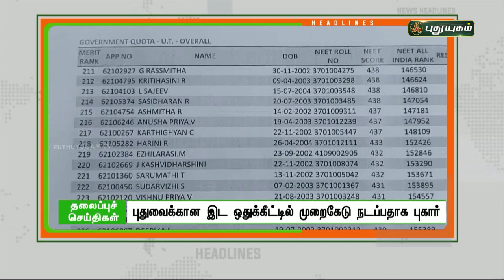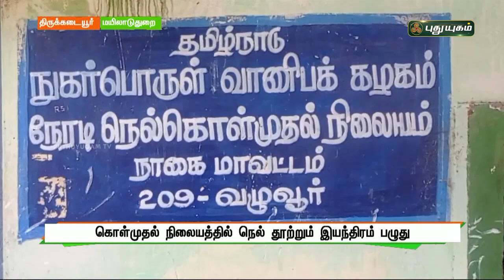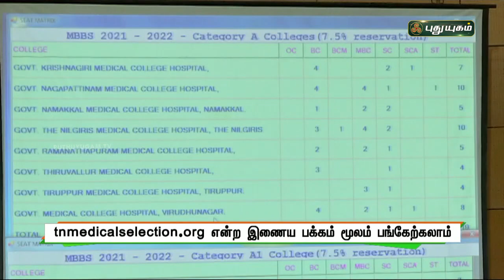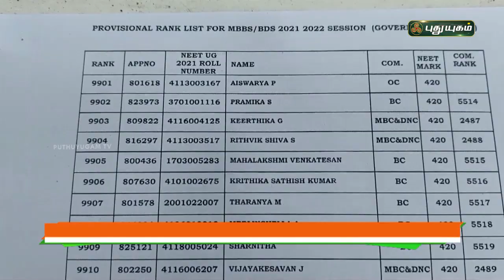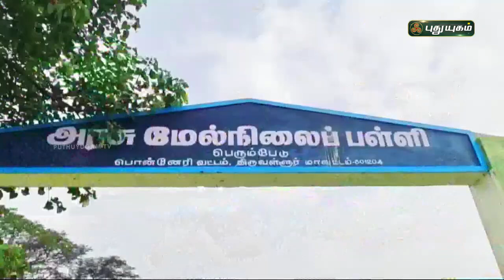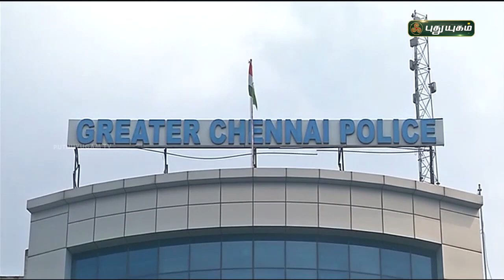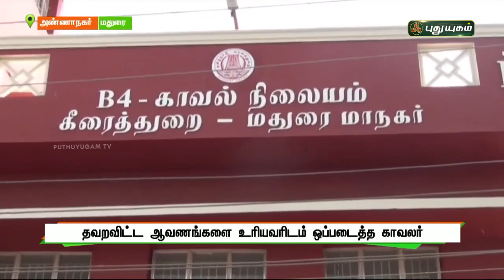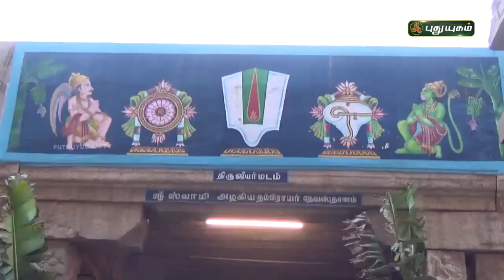புதுயுகம் செய்திகள் | 1 PM News | 02/02/2022 | PuthuyugamTV